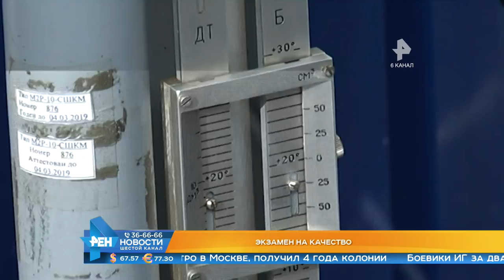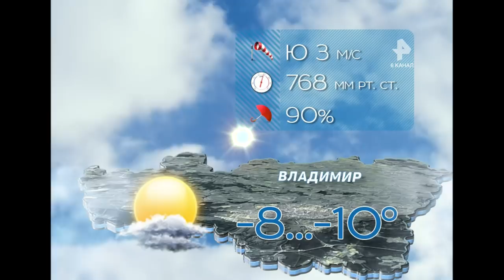Выпуск новостей Эфир 19 декабря 2018